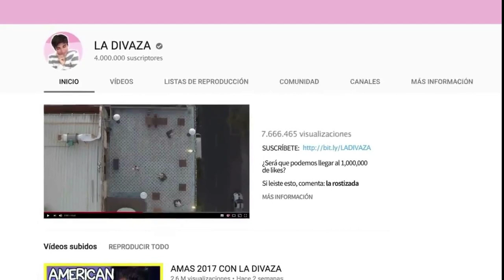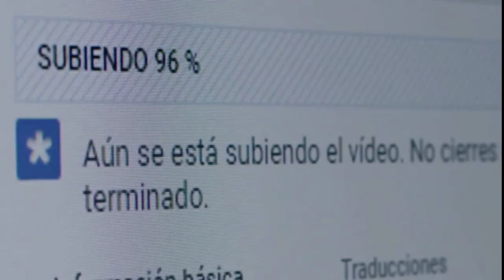ROAST YOURSELF CHALLENGE - La Divaza( al revés )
Roast yourself challenge de la divaza ( al reves ).
Vntiseissavo roast para el canal .